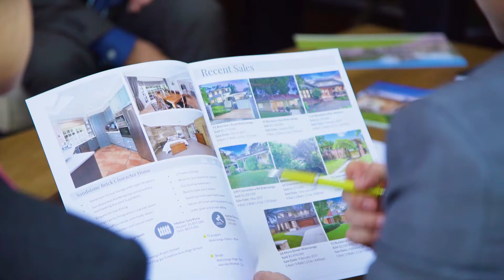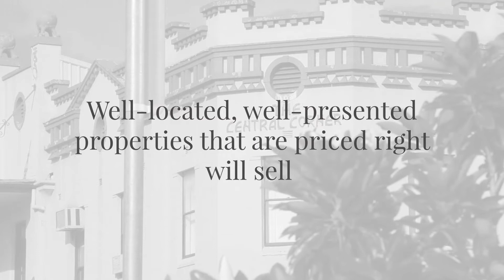Ray White Hornsby October Market Wrap 2017